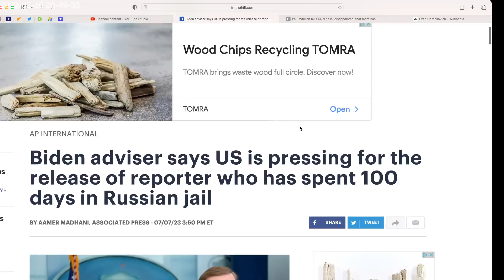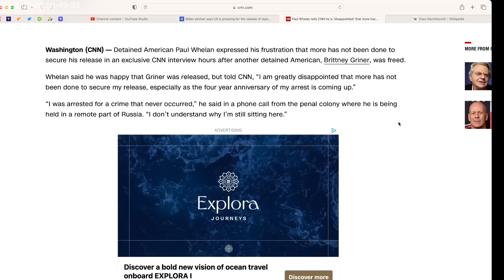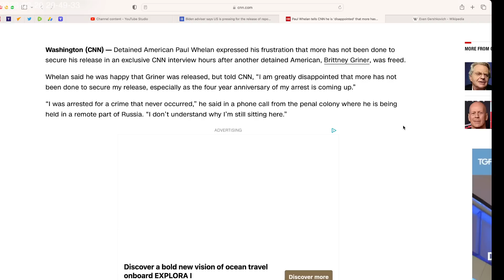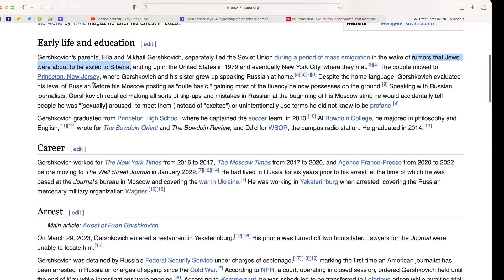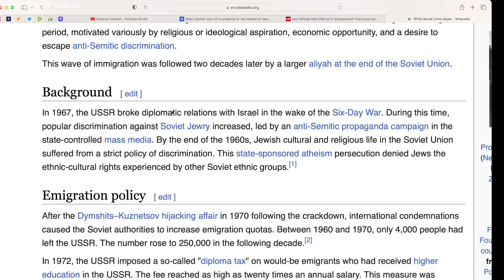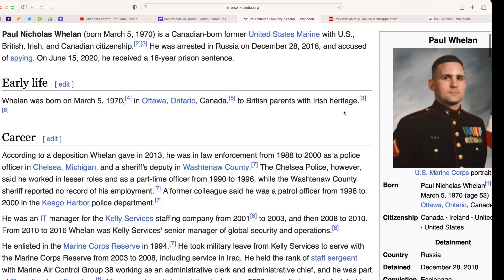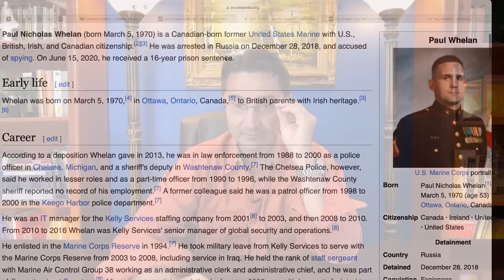Why US gov fights Russia to free WSJ reporter Gershkovich, but not Whelan? What's wrong with Whelan?